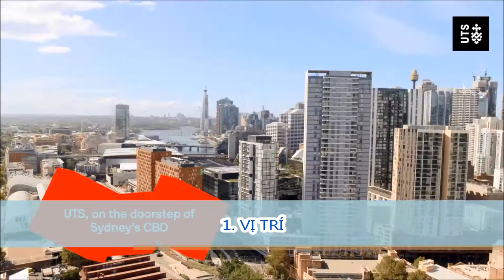7 LÝ DO BẠN NÊN LỰA CHỌN ĐẠI HỌC CÔNG NGHỆ SYDNEY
Đại học công nghệ Sydney (University of Technology Sydney - UTS) là trương giữ vị trí số 1 trong top 50 trường Đại học trẻ dưới 50 tuổi hàng đầu thế giới. Xếp thứ 9 tại Úc và nằm trong top 150 trường Đại học hàng đầu thế giới. Trường thế mạnh về các chuyên ngành Công nghệ kĩ thuật, khoa học xã hội, quản lý. Tham khảo thêm

TƯ VẤN DU HỌC VISCO
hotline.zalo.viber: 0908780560